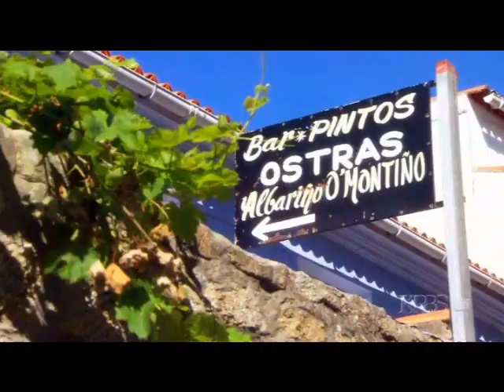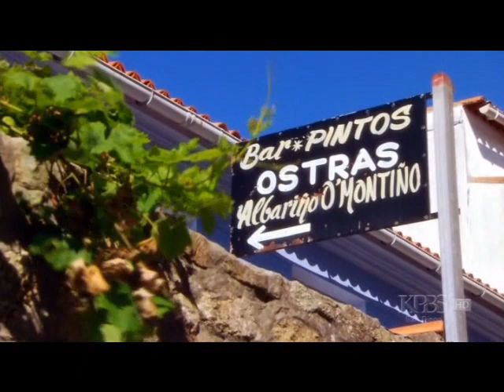Spain On the Road Again. Ep 3. Part 1/4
Spain... on the road Again is a 2008 American food and travel series produced by PBS. The show features Iron Chef Mario Batali, actress Gwyneth Paltrow, New York Times food writer Mark Bittman, and Spanish actress Claudia Bassols. Each episode covers a different region of Spain as the foursome explore the country's culinary traditions and history.